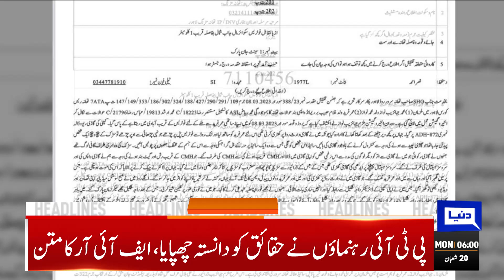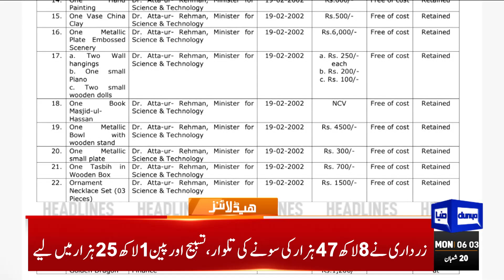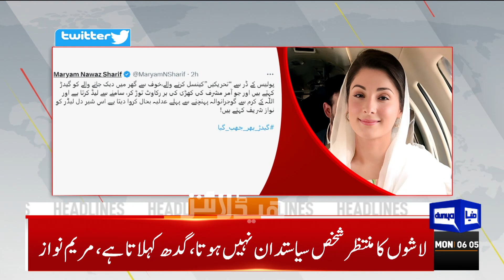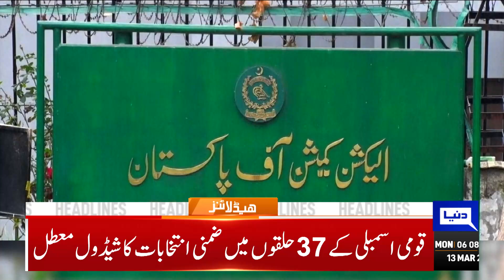ِSohcking Details About Tosha khana Case | Dunya News Headlines 06:00 AM | 13 March 2023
Govt declassifies Toshakhana records

Needs no permission to stage electoral campaign: Imran Khan

Imran Khan postpones election rally till tomorrow after govt imposes Section 144 in Lahore

NA by-polls on 37 constituencies postponed

Maryam fires a broadside at Imran over postponing election rally

PTI given 'conditional permission' to stage rally in Lahore

CEC convenes meeting tomorrow to take up PTI petitions challenging Section 144 in Lahore

Ch Sarwar formally joins PML-Q, urges political consensus for Pakistan's progress

Qureshi says Imran to lead rally tomorrow

Abbasi stresses need for negotiations to take country out of quagmire

Schools Closed ahead of PTI’s long Rally in lahore